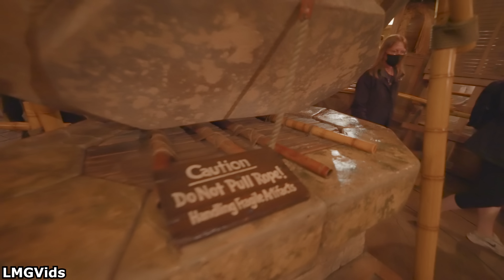[NEWLY REFURBISHED 2023] Indiana Jones Adventure - 4K 60FPS POV | Disneyland, California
Indiana Jones Adventure: Temple of the Forbidden Eye with new effects Post Refurbishment at Disneyland in California shot in 4K 60FPS! Indiana Jones Adventure: Temple of the Forbidden Eye is an attraction that puts guests into the heart of India to explore the recently discovered runes of the Temple of the Forbidden Eye. With the help of Indiana Jones, escape Mara's wrath as you rush past angry deities, bugs, and a massive boulder! The Indiana Jones Adventure Attraction has recently come out of a nearly 3-month refurbishment where new effects have been added! What do you think of the new changes?

This POV of the Indiana Jones Adventure: Temple of the Forbidden Eye at Disneyland park in California was shot in mid-March shortly after the attraction reopened following its 3-month refurbishment.

Timestamps:
0:00 - Queue
5:37 - Indiana Jones Adventure ride
9:18 - Near Breakdown
9:55 - Exit